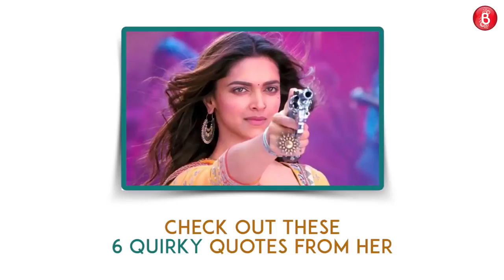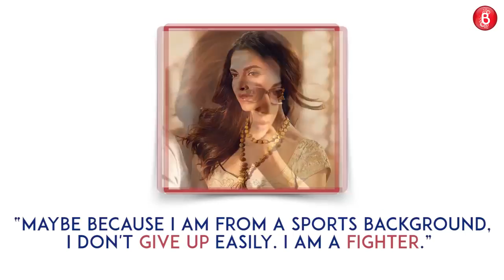These 6 Statements from Deepika Padukone Will Blow Your Mind